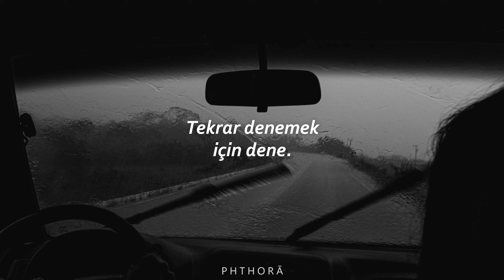The Sense of Me ~ Mud Flow (Türkçe Çeviri) [LIS 11/13]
''Tekrar denemek için dene.''